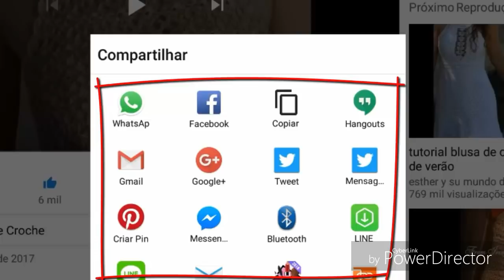DICA DE CROCHÊ PARA INICIANTES COM A RÉGUA PARA FAZER DIMINUIÇÕES PARA DECOTES CAVAS E OUTROS